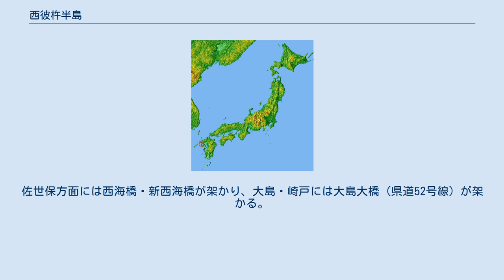西彼杵半島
西彼杵半島の位置。
 長崎半島（下）と西彼杵半島（上）のランドサット衛星写真。
 西彼杵半島（にしそのぎはんとう）は、九州北西部・長崎県域にある半島の一つ。
西彼半島（せいひはんとう）とも呼ばれる。
 九州北西部の長崎県域のうち、九州本土域では北松浦半島が北へ突き出し、その南では逆卍形に西彼杵半島・長崎半島・島原半島と三つの半島が突き出す。
西彼杵半島は3半島のうち北西に突き出した半島である。
 半島は周辺部も含め長崎県に属する。
市町村は西海市、長崎市北部の三重・外海・琴海地区、および西彼杵郡時津町の2市1町がほぼ該当する。
ただしどこまでを西彼杵半島と見るかは人によってちがい、半島のつけ根部分にあたる西彼杵郡長与町、諫早市、長崎市式見・福田地区などを含む場合もある。
 針尾瀬戸・針尾島・早岐瀬戸を挟んで九州本土に向かい合う。
東岸は大村湾、北岸は佐世保湾、西岸は五島灘に面する。
なお五島灘の西彼杵半島南部から式見・福田までの沿岸部は特に角力灘（すもうなだ）と呼ばれる。
各海域は南の東シナ海へ繋がる。
 全体的にはV字谷が多数刻まれた隆起準平原である。
五島灘に面した西部の海岸は断層崖で、各河口に小規模な平野と入り江がある他は切り立った断崖が続く。
一方、大村湾に面した東岸はリアス式海岸で、入り江や小島が多い。
 南部・中部は結晶片岩主体の「長崎変成岩類」（西彼杵変成岩類）からなるが、北部は玄武岩質の溶岩台地で、中・南部より標高が低く、起伏も少ない。
堆積岩からなる部分は少ないが、五島灘の各島における炭鉱や七ツ釜鍾乳洞などは第三紀層である。
 中央部には標高561mの長浦岳を最高峰に、飯盛山（531m）・タンポ山（473m）・三方山（412m）・樫井岳（404m）・白岳（356m）・虚空蔵山（307m）などの山が連なる。
半島の全体に亘って200-400mほどの丘陵地が広がり、それらは徐々に標高を下げながらも海岸まで迫る。
平野部は各河川の下流域に沿って僅かに広がるのみである。
 主な河川は神浦川・雪浦川・多以良川・伊佐ノ浦川・木場川・大明寺川（中山川）・西海川などがある。
最大の雪浦川は延長12.9km・流域面積55.7km2に達するが、長崎県内の河川の例に漏れず、山間部の渓流が中流域を経ずそのまま河口に繋がるような小河川が多い。
 東シナ海を北上する対馬海流の影響もあり、気候は温暖で、年間降水量も約2,000mmほどと多い。
本来の植生はシイ・カシ類からなる照葉樹林だが、植林によるスギ・ヒノキ林に置き換わった山林も多い。
海浜植物はアコウ、ハマビワ、ハマボウ、ハマゴウ、ツルナなどが各地の海沿いで見られる。
 優れた自然景観から、長浦岳西側斜面にはながさき県民の森が整備され、周囲の島嶼も含めた3,065haが「西彼杵半島県立公園」に指定されている。
九州自然歩道に指定された道もある。
 各地の河口周辺に半農半漁を起源とする集落があるが、半島中央の山間部では開拓集落もある。
室町-江戸期にはキリスト教が布教されたが、外海地区ではその後の迫害により五島列島へ逃れたキリシタン住民もいた。
江戸期に捕鯨産業、明治-昭和期に石炭産業が栄えた時期もあったが、20世紀後半からは長崎市や佐世保市へ通勤する人が増えた。
 平地に乏しいため段々畑が多く、神浦の大中尾地区など棚田が作られた地域もある。
ミカン・ブドウ（巨峰）・サツマイモ・スイカなどの栽培が盛んである。
また中央部の山地を中心に畜産業、大村湾では真珠養殖も行われている。
 かつてはイノシシによる農作物被害が起こっていたため、各地の山中にはイノシシの侵入を食い止める目的で作られた「猪垣」（ししがき）が見られる。
2000年代に入って再びイノシシ被害が顕著になり、問題となっている。
 西部・北部の海沿いを国道202号、東部の海沿いを国道206号が走り、長崎県道や広域農道が各所を繋ぐ。
佐世保方面には西海橋・新西海橋が架かり、大島・崎戸には大島大橋（県道52号線）が架かる。
 半島部では長崎自動車およびさいかい交通によるバス運行が公共交通のメインである。
船便は松島・池島・五島（福江・奈留）・佐世保・大村などの航路がある。
鉄道は長崎本線が半島の外れの長与町-長崎市中部域、大村線が針尾島を越えた佐世保市街地近郊を走るにとどまる。